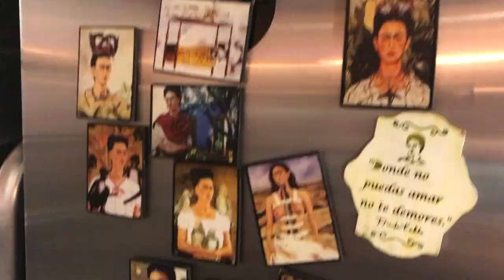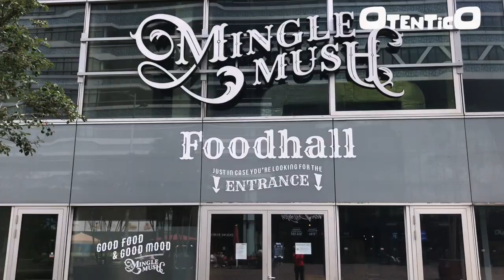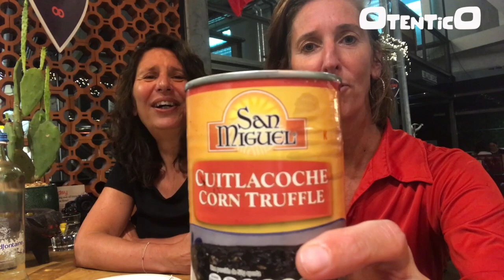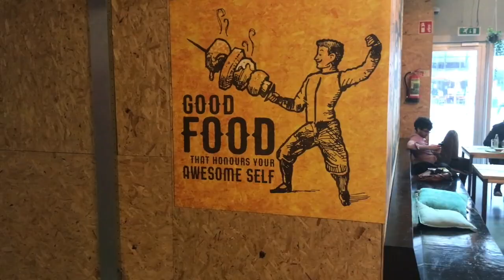THE BEST MEXICAN TACOS: Cochinita Pibil, Quesedilla Flor de Calabaza. (SUBTITLES AVAILABLE)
ENGLISH BELOW

We waren in Den Haag bij Frida Mexican Food in de Foodhallen Minglemush. Heerlijk om rond te lopen en al dat verschillende streetfood te zien.
We werden ontvangen door Sara en Benjamin die Frida Mexican Food runnen. Sara wilde al vanaf jongs af aan chef worden, mede geïnspireerd door Frida Kahlo, een kunstenares die een huis met blauwe muren had in de wijk Coyaocan in Mexico City (en waar Sara ook woonde) en die gepassioneerd was van eten. En nu heeft Sara die droom gerealiseerd.

We begonnen met de eerste taco: Cochinita Pibil; met pulled pork in een saus die gemaakt is van Achiote. Dat is een kruidenmengsel waar onder andere sinaasappelsap in zit. Dat maakt dat de pulled pork een licht citrusachtige smaak heeft. Die wordt nog versterkt door de rode ui die geweekt is in appelcider azijn. In Mexico heet deze rode ui: Xnipec. En als topping smeuïge guacamole. Een taco om niet te missen: Cochinita Pibil!

Daarna aten we een taco op basis van de cactus vrucht, een vegetarische versie. Verse cactus mag niet ingevoerd worden in Nederland, dus Sara is afhankelijk van de ingelegde cactus uit een pot. Dat gaf aan de taco direct een hele frisse smaak. De taco was verder gevuld met tomaat, ui, koriander, gebakken bonen én had een topping van kaas en groene saus. Al met al ook een heerlijke taco!

Benjamin maakte voor ons ook een Quesadilla (een mais tortilla) met Flor de Calabas (de calabas bloem). Een heerlijke Quesadilla met bloem van courgette.

Benjamin vertelde over een delicatesse in Mexico: Corn Truffle, in het Mexicaans: Cuitlacoche. Het is een schimmel die soms in de mais groeit als een soort tumor. Daar maken ze een delicatesse van die smaakt naar champignons. De taco had een beetje een aardse smaak met een klein bittertje. Juliette gooide er wat ingelegde jalopeños (chilipepers) erover heen. Niet te scherp en dat gaf toch wat frissigheid aan de taco. Samen met heerlijke gesmolten kaas, smaakte dit ook weer als een echte authentieke Mexicaanse taco.

Zelf de groene tacosaus maken? (recept van Benjamin)
- Groene tomaten
- Jalopeño peper
- Koriander
- Ui
- Knoflook

Anna van Buerenplein 712, 2595 BH Den Haag
We were in The Hague at Frida Mexican Food in the Foodhallen Minglemush. Lovely to walk around and see all the diversity of streetfood.
We were welcomed by Sara and Benjamin. They run Frida Mexican Food. Sara wanted to be a chef from an early age, inspired by Frida Kahlo, an artist who owned a blue-walled house in the Coyaocan neighborhood of Mexico City (and where Sara also lived). Frida was passionate about food. And now Sara has realized that dream.

We started with the first taco: Cochinita Pibil; with pulled pork in a sauce made from Achiote. That is a spice mixture that includes orange juice. This means that the pulled pork has a slightly citrusy taste. This is enhanced by the red onion that has been soaked in apple cider vinegar. In Mexico this red onion is called: Xnipec. And as a topping: creamy guacamole. A taco not to be missed: Cochinita Pibil!

Then we ate a taco based on the cactus fruit, a vegetarian version. Fresh cactus may not be imported into the Netherlands, so Sara depends on the pickled cactus from a pot. That immediately gave the taco a very fresh taste. The taco was also filled with tomato, onion, coriander, baked beans and had a topping of cheese and green sauce. As in all, a delicious taco!

Benjamin also made us a Quesadilla (a corn tortilla) with Flor de Calabas (the calabas flower). A delicious Quesadilla with zucchini flower.

Benjamin talked about a delicacy in Mexico: Corn Truffle, in Mexican: Cuitlacoche. It is a fungus that sometimes grows in the corn as a type of tumor. They make a delicacy that tastes like mushrooms. The taco had a bit of an earthy taste with a little bitterness. Juliette poored some pickled jalopeños (chili peppers) on it. Not too spicy and that gave some freshness to the taco. Together with delicious melted cheese, this also tasted like a real authentic Mexican taco.

Want to make Benjamin's green sauce?
- Green tomatoes
- Jalopeño pepper
- Cilantro
- Onion
- Garlic